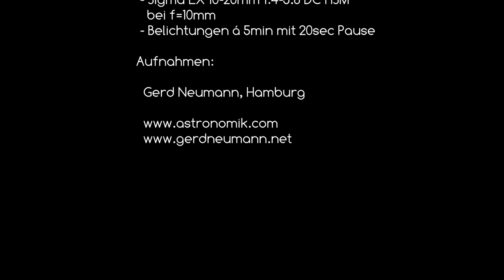Eine Nacht auf dem Brocken (Timelapse/Zeitraffer)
Eine Nacht auf dem Brocken als Zeitraffer mit einem 9mm Weitwinkel. Später Strichspuren um den Himmelspol